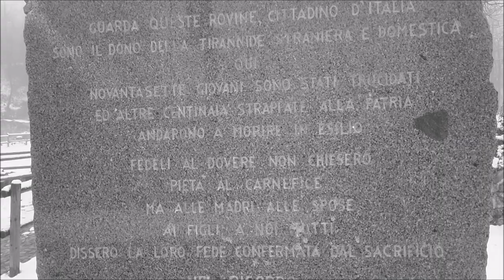Sacrario Martiri della Benedicta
Sull'Appennino Ligure, tra Genova e Alessandria nella primavera del 1944, operavano due brigate partigiane, la Brigata Autonoma Alessandria e la 3ª Brigata Garibaldi Liguria, comandata dal capitano degli alpini Edmondo Tosi. Le brigate Garibaldi erano composte da giovani male armati, ma intenzionati a combattere le truppe tedesche e fasciste e a rifiutare l'obbligo di entrare nell'esercito fascista repubblicano, sancito dal bando Graziani del 18 febbraio.

Tra il 3 e 6 aprile reparti tedeschi appoggiati da quattro compagnie della Guardia Nazionale Repubblicana italiane (due provenienti da Alessandria e due da Genova) e da un reparto del reggimento di Granatieri di stanza a Bolzaneto, accerchiarono la zona del Tobbio partendo da Busalla, Pontedecimo, Masone, Campo Ligure, Mornese, Lerma. Il 6 aprile iniziarono gli scontri armati e mentre la 3ª Brigata Garibaldi Liguria cercò di rompere l'assedio dividendo i propri uomini in piccoli gruppi, la Brigata Autonoma Alessandria cercò una disperata difesa alla Benedicta e a Pian degli Eremiti.
Posizione dell'ex Abbazia della Benedicta
Il monastero della Benedicta, in cui si erano rifugiati gli uomini disarmati o meno esperti (secondo le testimonianze dei superstiti la grande maggioranza degli uomini delle due brigate era male armata o non armata) viene minato e fatto esplodere. Nell'elenco delle 172 armi da fuoco sequestrate dai nazifascisti al termine delle operazioni di rastrellamento, figurano solo pochi fucili mitragliatori statunitensi. La maggior parte dell'armamento in dotazione ai partigiani era costituito da fucili da caccia a pallettoni e da 11 pistole ad avancarica, probabili cimeli famigliari risalenti al Risorgimento.
Le perdite nazifasciste furono limitate a 4 morti (3 tedeschi e 1 italiano) e 24 feriti (16 tedeschi e 8 italiani), 11 dei quali in gravi condizioni. Le forze partigiane che, tra gli scontri e le fucilazioni, ebbero invece 147 morti, poi sepolti in una fossa comune. Tra questi, 75 partigiani catturati furono fucilati dai Granatieri repubblicani comandati da un ufficiale tedesco. Si salvò solo Giuseppe Ennio Odino, ritenuto morto.
Una parte dei partigiani catturati fu trasferita nel carcere genovese di Marassi mentre altri inviati a Novi Ligure. I renitenti alla leva presentatisi spontaneamente accogliendo l'invito delle SS che avevano promesso il condono della pena a chi si fosse costituito, furono deportati in Germania: su 351 deportati, 140 moriranno nei lager tedeschi.
Altri 17 partigiani fatti prigionieri durante il rastrellamento furono fucilati il 19 maggio nei pressi del passo del Turchino, insieme ad altri 42 prigionieri, come rappresaglia per un attentato contro alcuni soldati tedeschi al cinema Odeon di Genova, in quella che sarà poi ricordata come la strage del Turchino.
Nelle intenzioni dei tedeschi l'eccidio doveva far crollare nella popolazione il sostegno alla resistenza, ma il numero dei morti e la particolare efferatezza delle esecuzioni, oltre all'inganno nel far costituire i giovani che stavano fuggendo dalla chiamata alle armi, ebbero l'effetto opposto, aumentando l'odio della popolazione locale nei confronti dei fascisti repubblicani e delle truppe tedesche. Un gruppo di partigiani della Val Polcevera, aiutati dai militi della Croce Verde di Pontedecimo, si adoperò per recuperare in seguito le salme dei fucilati.
Nella notte tra il 25 e 26 giugno 1944 alcuni sten usati dai partigiani alla Benedicta vennero reimpiegati da una squadra partigiana comandata da Gino Tasso 'Tigre' per impossessarsi dell'esplosivo con cui i nazifascisti avevano minato la galleria di Boasi.
(fonte Wikipedia)